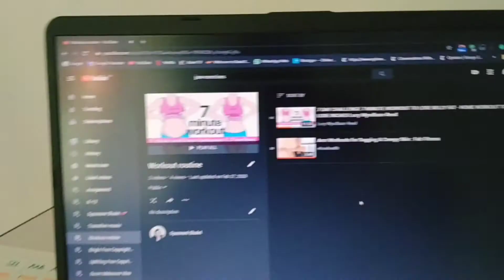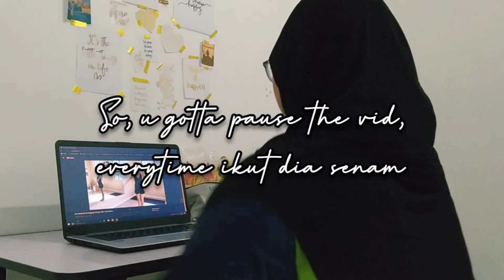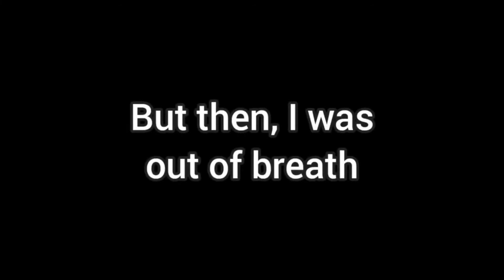HAMPIR PITAM WAKTU WORKOUT 🤦🏻‍♀️ | Misi Glow Up ✨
Hi assalammualaikum.

Maaf tak sempat nak upload Ahad haritu  sebab ada masalah teknikal 🤦🏻‍♀️
So, ni footage aku cuba bersenam dan sambungan Misi Glow Up tu. Well, you could say that it's not going well 😅

Aku cuba jaw workout, sagging arm exercise dan HIIT 30 minute workout. Dalam vid ni juga, aku ada makan BaeShake Ramen dan buat jadual misi glow up!

Tapi last2 tu, ada something jadi. Nak tahu apa jadi? Tengoklah video ni sampai habis 🤪

FAQs
Umur - 20
Peralatan
- Realme 5
- Inshot